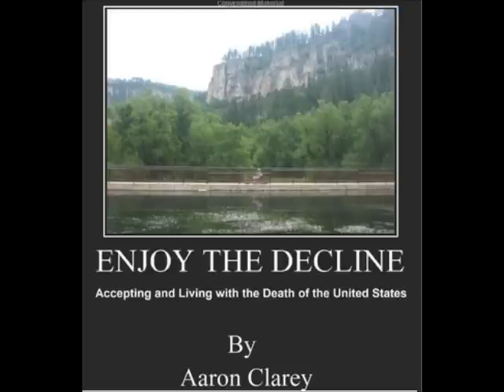Video Request-Arguing with Liberal Vegans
Are you evil if you eat meat?  How can you argue against liberal vegans?  Simple - you can't.  They're not interested in animal rights as much as they are crusaderism

Got a question?  Need advice?  Visit the only place that will tell you the truth!